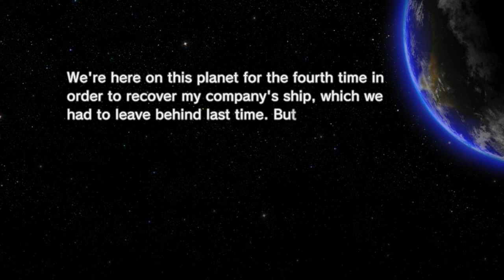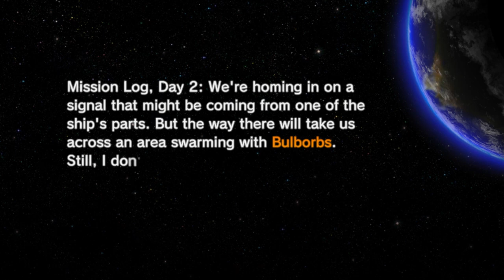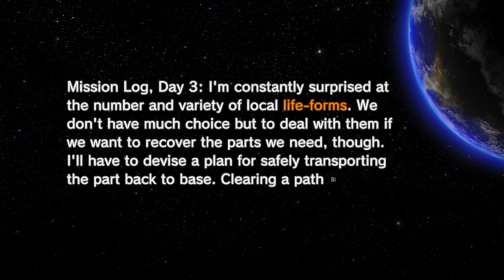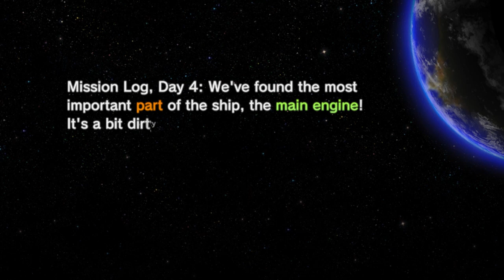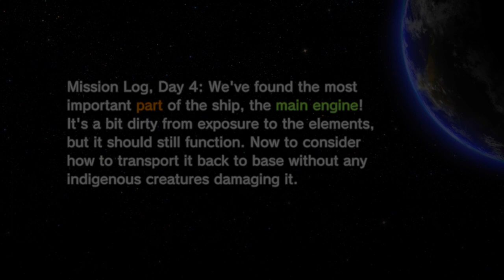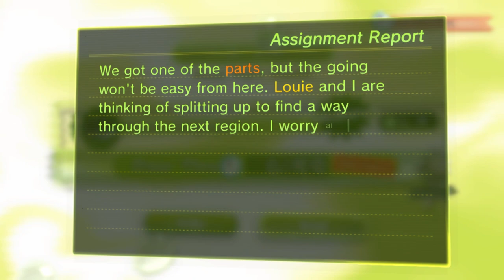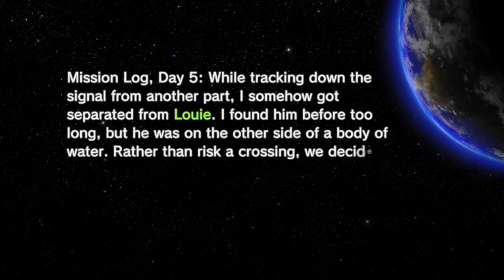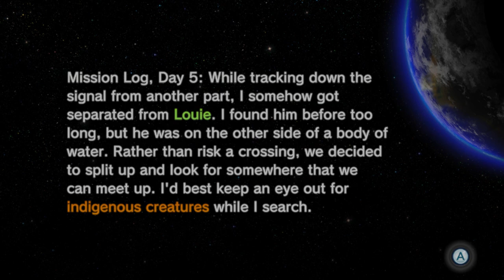Pikmin 3 Deluxe | Side Story Co-op | Return Trip!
Shadow and Taff crash land AGAIN onto the pikmin planet and try to track down the crews missing ship!